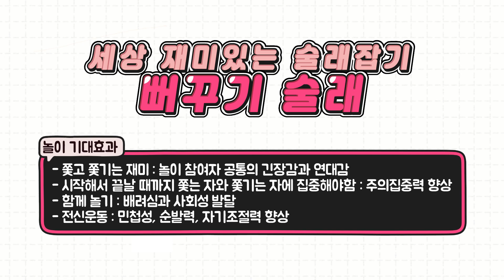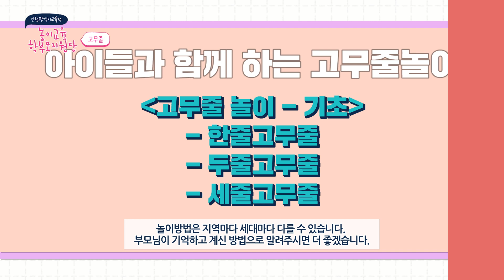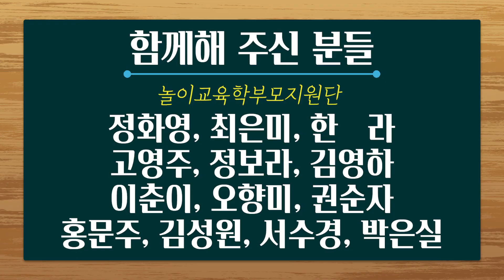[놀이교육 배우기] 술래잡기&고무줄&미뉴엣 (with 놀이교육 학부모지원단)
놀이교육 학부모지원단과 함께하는
놀이교육 소개영상입니다